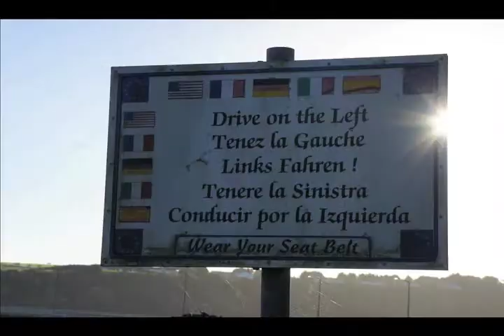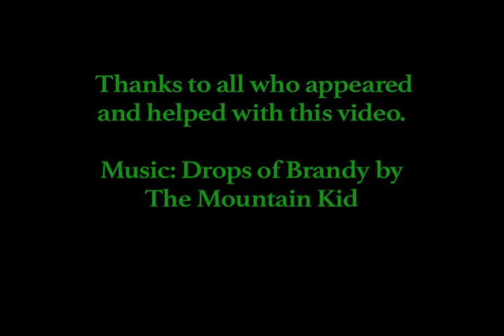Cork and Kinsale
Met some lovely new friends and continued my adventures a bit with them, and on my own, I also discovered the Irish pub, although not the Irish drinking tradition.